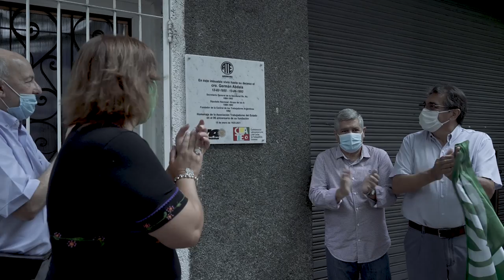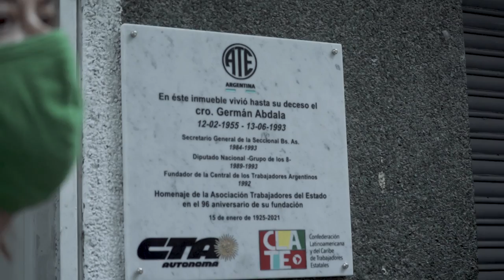La casa de Germán Abdala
A 96 años de la fundación de ATE, recorrida y recuerdos por la última casa del histórico dirigente estatal y diputado nacional Germán Abdala.
En el aniversario 96 de la fundación de la Asociación Trabajadores del Estado, el sindicato homenajeó al histórico dirigente estatal Germán Abdala, integrante de la agrupación interna que recuperó el gremio al finalizar de la dictadura, que luego sería secretario General de la seccional Capital Federal de ATE y diputado nacional. La actividad elegida fue la colocación de una placa en la puerta de la casa en la que vivió Abdala cuando se instaló definitivamente en la ciudad de Buenos Aires, ubicada en el barrio porteño de Barracas, dejando atrás su Santa Teresita natal.
Además, en el acto la conducción nacional del sindicato volvió a reclamar mejores condiciones para los trabajadores estatales y la libertad de los presos políticos como Milagro Sala y Luis D'Elía
En este recorrido visual, el periodista e historiador de ATE Daniel Parcero recuerda las actividades gremiales que se realizaban en el inmueble antes de que fuera propiedad de Germán Abdala, en las que ambos participaban, y cuenta cómo llegó a comprar la casa en la que vivió hasta su muerte, en 1993.
Realización audiovisual: Juan Alaimes.